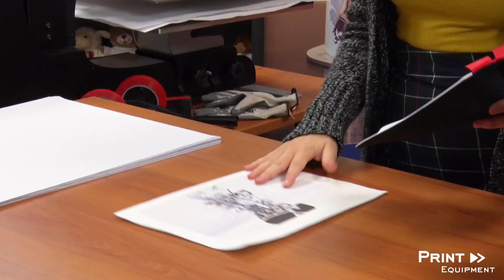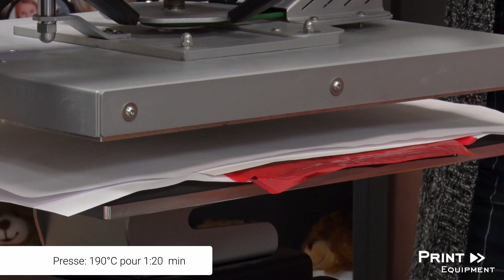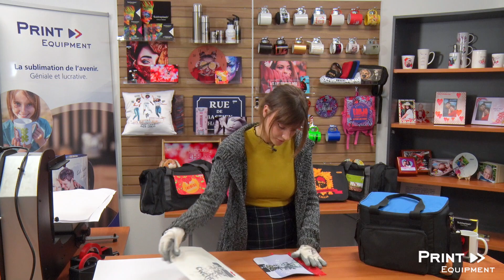Sublimer un rabat de sac | TUTORIEL 16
Comment sublimer un rabat de sac sur toute la surface.